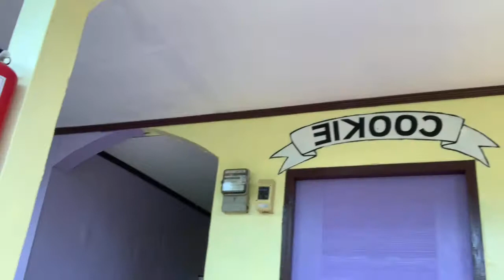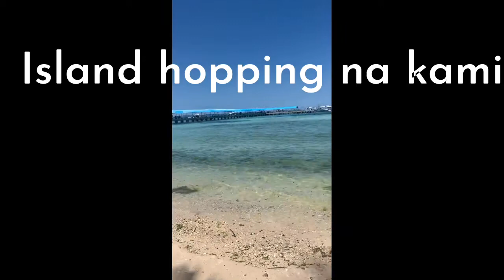Malapascua Island escapade part 2/island hopping / Happy Easter